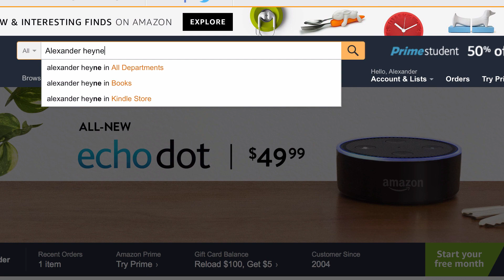I have to make a confession...